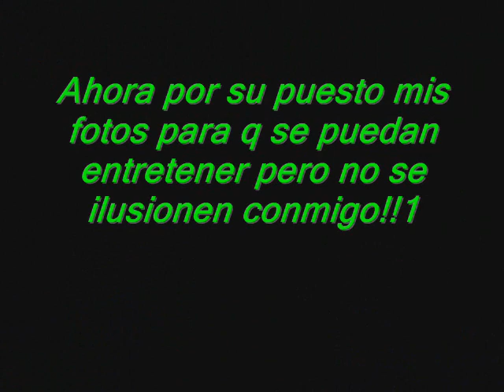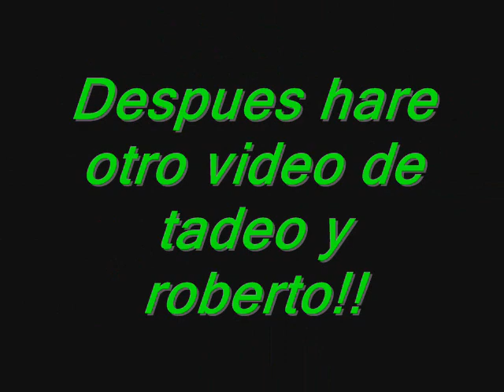esthid yura klever y yo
no se ilusionen con mi foto
klever muelon yura pèlao esthis narizon y yo lo maximo
pero tadeo y roberto no se salvan ya veran jajajaj!!!